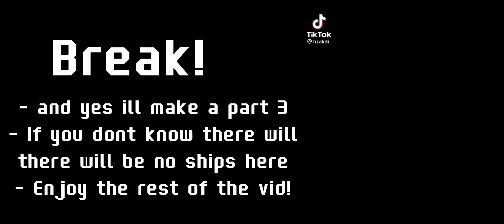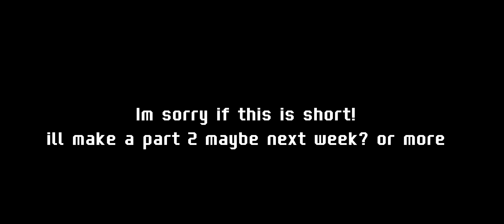Some hashira's react to Giyuu Tomioka // (2/?) //